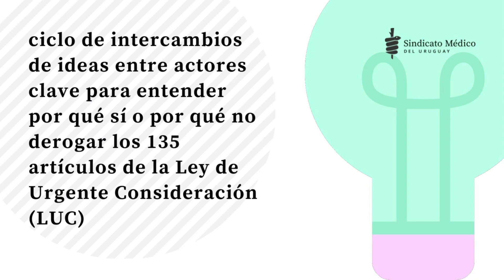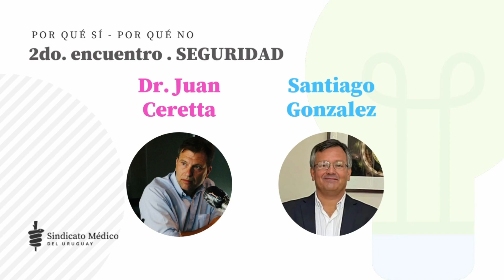La LUC se debate en el SMU. 2do. encuentro SEGURIDAD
Ciclo de intercambios de ideas entre actores clave para entender por qué sí o por qué no derogar los 135 artículos de la Ley de Urgente Consideración (LUC).
Debatieron el 14 de marzo de 2022 sobre SEGURIDAD:
Dr. Juan Ceretta - Santiago González